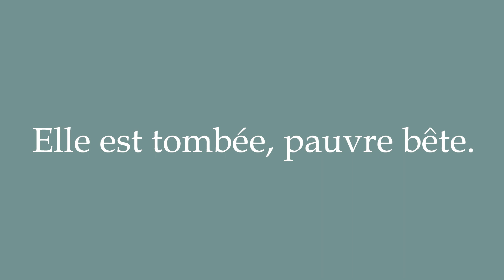How to Pronounce ''Elle est tombée, pauvre bête'' (She fell, poor thing) Correctly in French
Learn how to say and properly pronounce ''Elle est tombée, pauvre bête'' in French with this free pronunciation tutorial. Apprenez à prononcer des mots en français grâce à nos tutoriels.